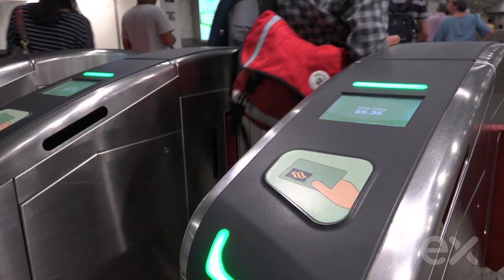Data creating new business models through cognitive insights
Explore more content, such as articles, ebooks and videos around topics from 5G convergence and industry 4.0 to digitized supply chains and IoT